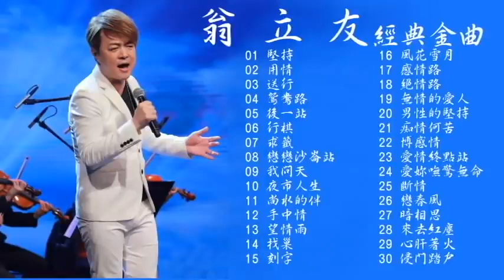金曲歌王 翁立友 歷年動聽經典金曲Vol 1 可選歌